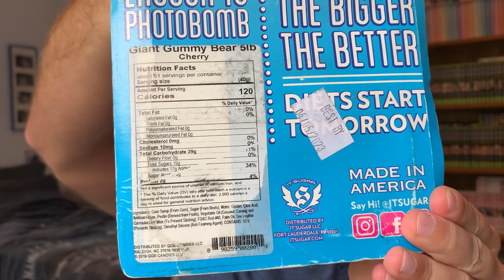J'AI MANGÉ LE BONBON LE PLUS GROS DU MONDE !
Aujourd'hui je tente de manger le bonbon le plus gros du monde qui fait 2kg !